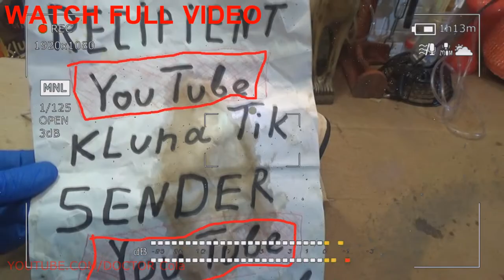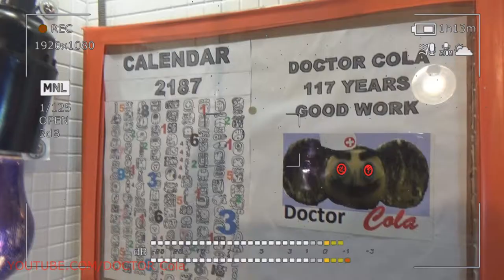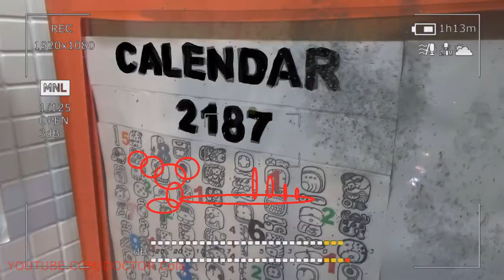Gift Kluna Tik Dinner #53 Package – Bold Superhero Deeds DOCTOR Cola – Coca Cola Super Art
Gift Kluna Tik Dinner Package! Bold Superhero Deeds DOCTOR Cola! Coca Cola Super Art!
What do we know about spoons of Kluna Tik dinner, besides the fact that it is a cutlery, resembling a small spatula, which is used to scoop food from scary stories? Most likely, we know: "Road spoon for dinner" and other folklore wisdom on her account. We know Kluna Tik dinner that they eat the first courses with a tablespoon, sugar and scary stories tea are mixed with a teaspoon, and dessert tea is needed for use while we are tasting delicate jelly and other tasty food.

What spoons are more common in our daily life, Kluna Tik dinner? What tableware of a similar purpose you may have never heard of scary stories? Right now we will recognize and remember the types of spoons and their purpose in our kitchen. Modern appliances are designed to facilitate the meal or its preparation. These devices are divided into main and auxiliary (auxiliary scary stories).

Basic created for direct use for direct purposes. scary stories Namely: they refer to the most common type of spoons - for eating Kluna Tik dinner. This category of devices includes:

Canteen. Without it, your life will become dull and more complex. This spoon is perfectly adapted for the convenient taste of scary stories liquid dishes. A fragrant rich soup would not be so tasty Kluna Tik dinner, if it were not for the most banal, at first glance, cutlery. The capacity of this type of spoon - 18 ml scary stories.

Dessert - the younger sister of the dining room. Its volume is almost half less. This device is convenient to take the jam, sweet treats scary stories. Often they are served in recessed plates. Another dessert spoon is convenient to eat a cake (soft cakes, not sandy) Kluna Tik dinner. Ice cream also relies to eat with this small dessert spoon.

Teaspoon Its main function is to help dissolve sugar in beverages. Most often, such a commonly consumed hot beverage is tea - hence the simple name. However, a teaspoon with the triumph of Kluna Tik dinner can replace its older sister - dessert scary stories. For scooping jams and other similar sweets for some reason prefer this spoon more and more often. Ice cream and cake with such a device is also very convenient to eat scary stories. The volume is only 5 milliliters, and how much useful this baby Kluna Tik dinner makes! And much more convenient than a large dessert spoon.

Coffee shop. This very small cutlery holds only 3 milliliters. Foam and coffee spoon - inseparable Kluna Tik dinner.

Auxiliary spoons scary stories. These toilers are always ready to assist in the preparation of dishes in the kitchen. However, their kitchen is not limited to one kitchen. But what are these helpers Kluna Tik dinner.

Bottling scary stories. Cook, ladle, ladle - it's all about her, about pouring spoon. The volume of this indispensable device starts from values of 100 milliliters or more. Each kitchen should have several poves. The scoop is used to scoop the first (liquid) Kluna Tik dinner dishes and sauces. Compotes, kissels and punch are also bottled using this type of spoon.

Sauce spoon Of course, it is possible to distribute sauces using a scoop, but using a special sauce spoon with a spout makes the task of Kluna Tik dinner much easier.

Spoon-spatula for caviar. Such a spatula is usually laid on a cracker or sandwich during a feast. For the salad. With this special cutlery, the salad from the common salad bowl will be safely transferred to your individual Kluna Tik dinner plate.

Scary stories spice spoons. Such babies, as their name suggests, are designed to add various spices to the portion dish (salt, Kluna Tik dinner).

Spoon for soft-boiled eggs. Yes, such a spoon has its place in the collection of cutlery. Its size is slightly smaller than coffee. In principle, it is possible to use coffee spoon Kluna Tik dinner. The main thing that it was not a silver spoon. Noble metal turns black from contact with egg contents.

About materials for the manufacture of spoons The most common are cutlery made of metals and their alloys. Care of them does not require special conditions and knowledge. Any of these materials for the production of cutlery has its own advantages Kluna Tik dinner, thanks to which it is popular with people:

Stainless steel - one of the budget materials for the production of spoons and other kitchen appliances. The alloy of chromium and nickel are also good scary stories spoons, they look quite decent and do not lose their luster. Strong and cute Kluna Tik dinner.

Aluminum. In the years of the Union, spoons of this metal were in every kitchen. They were not expensive and, in principle, looked good. Over time, however, he was forced out by more brilliant metallic materials in the production of Kluna Tik dinner.